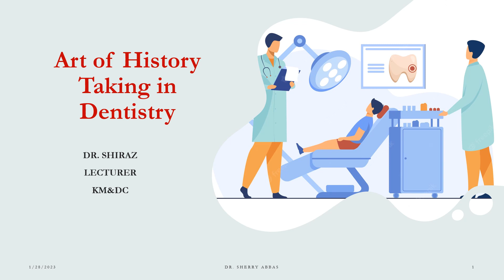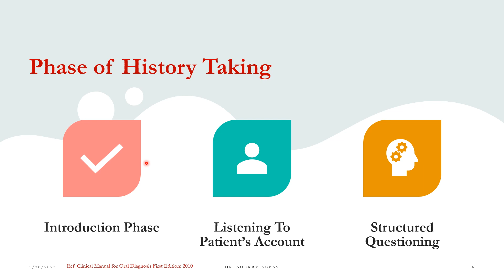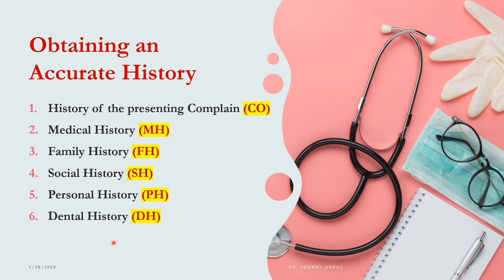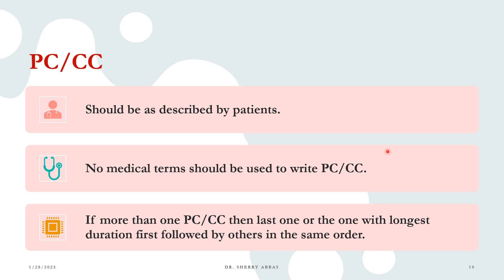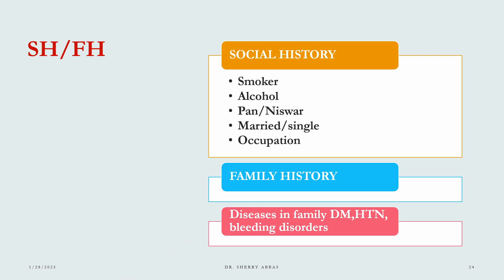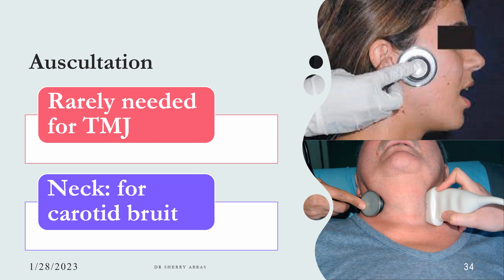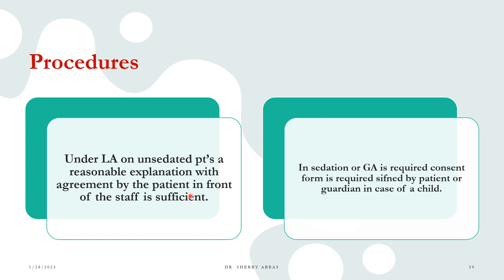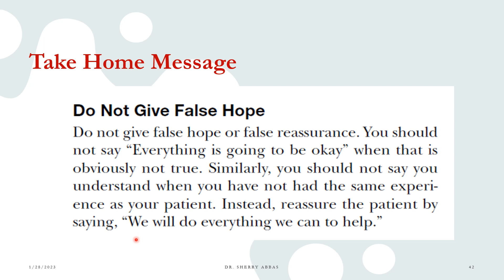Art of History Taking in Dentistry Lecture | No. 4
Welcome to this video, here you will learn
Art of History Taking in Dentistry
1. Definition
2. Classification
3. Aims of History Taking
4. Phase of History Taking
5. Essential principles of history-taking
6. Types of patients
7. Why We Need Medical History
8. Obtaining an Accurate History
9. History Taking Skills
10. Format For History
11. Biodata Of The Patient
12. Past Medical History
13. Drug History
14. REVIEW OF SYSTEMIC EXAMINATION
15. Review Of Head Neck Region
16. General Physical Examination
17. Preop Physical Examination Head Neck Area
18. Cervical Lymphadenopathy
19. Differential Diagnosis D/D
20. Investigations
21. Lab Investigations
22. Treatment plan
23. Case History Summary